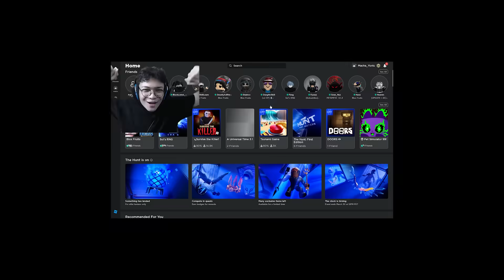ISI DARI AKUN SALAH SATU ANGGOTA TOP 5 CREW DI BLOX FRUIT !!